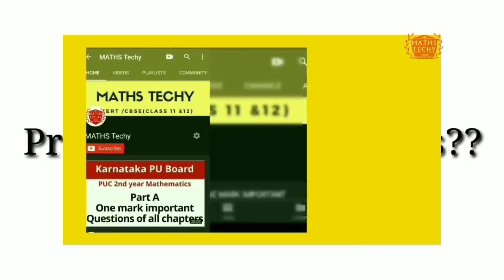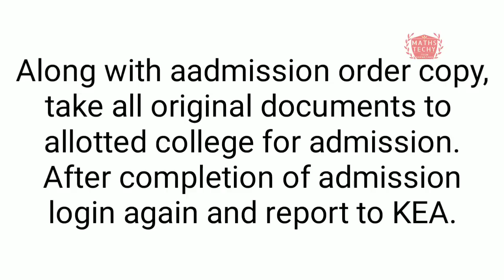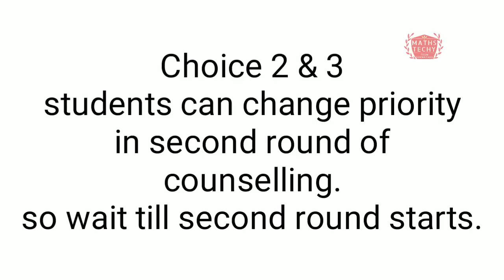Procedure after choices of UGCET UGNEET 2019|Choice 1 to 4|Payment link|Admission order download